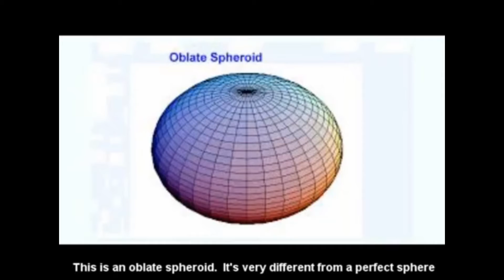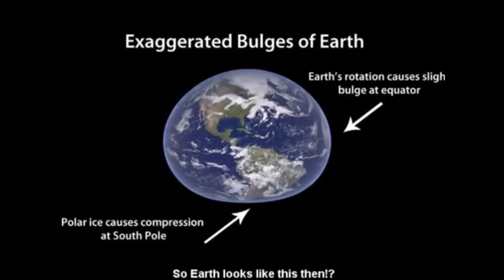Earth Oblate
Dr. Neil deGrasse Tyson describes the EARTH as an OBLATE SPHEROID.